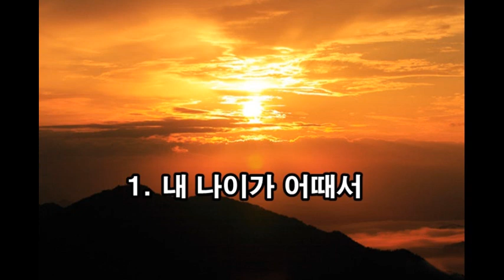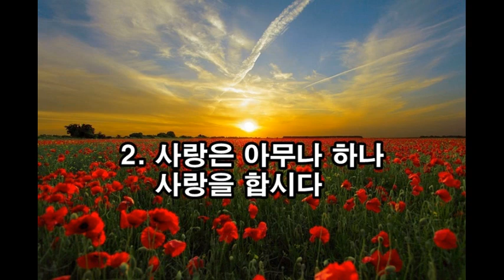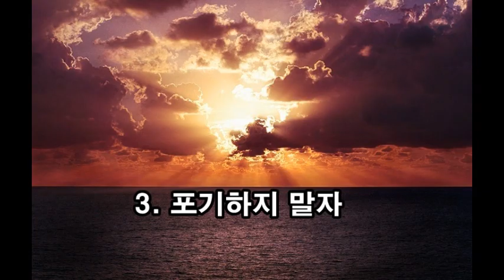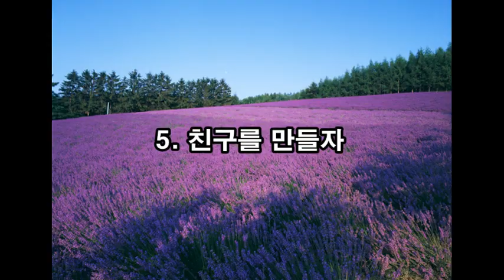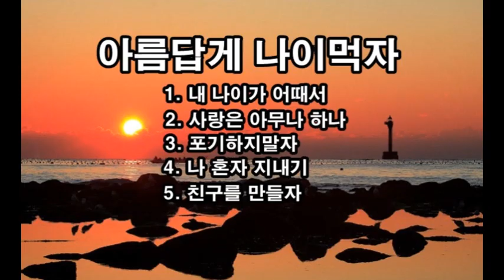행복하게 나이먹기 5가지 비결 beautiful life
나이먹으면서 행복하게 사는법을 설명합니다.